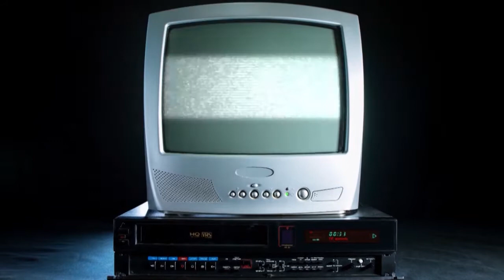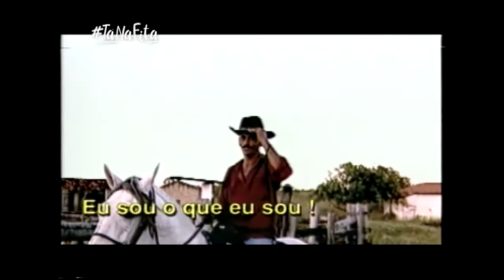TaNaFita com Graeme Clive e as teleaulas de língua estrangeira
Alguém com saudades das teleaulas? O tbt de hoje é com o nosso professor de inglês, Graeme Clive, que apresentava as teleaulas de língua estrangeira aqui na TVC.

Vem relembrar com se usa o verbo "to be" no TaNaFita.